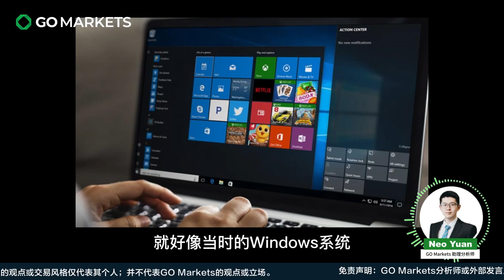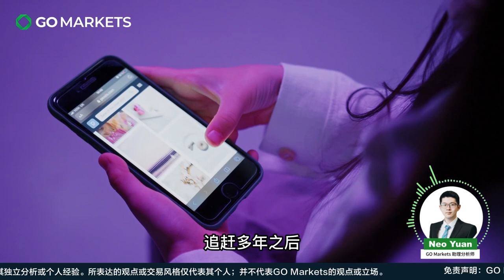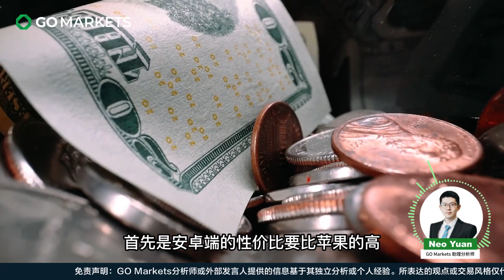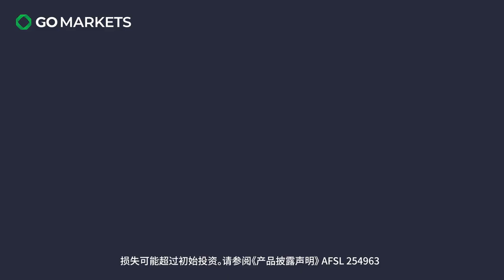安卓和IOS的差距还有多大？未来的投资前景在哪里？| GO Markets 每日财经点评